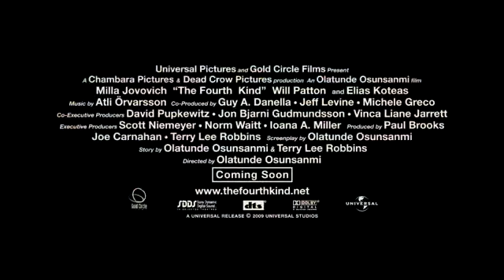The Fourth Kind OFFICIAL Trailer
Plot: Fact-based thriller involving an ongoing unsolved mystery in Alaska, where one town has seen an extraordinary number of unexplained disappearances during the past 40 years and there are accusations of a federal cover up.

Casts: